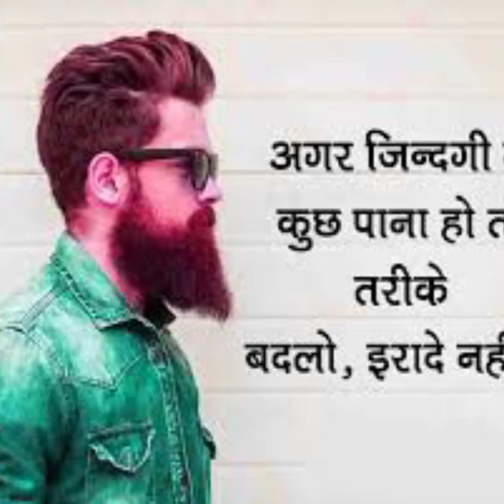shorts iasmotivation youtubeshorts upscmotivation